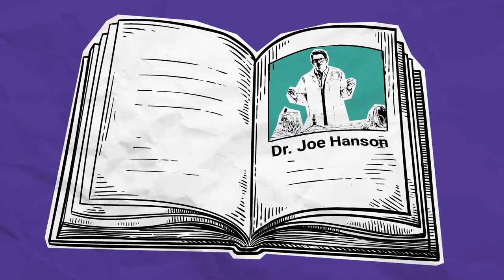2024 National Health Information Awards winners